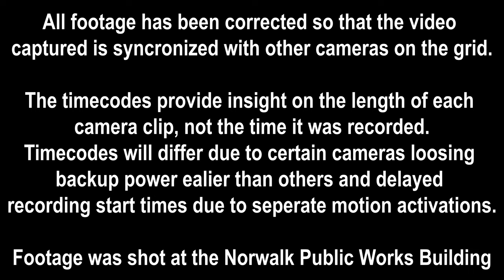Iowa tornado hits Norwalk Public Works building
An EF-4 tornado hit the Public Works building in Norwalk, Iowa, on Saturday, March 5, 2022, as cyclones swept across central Iowa. Security camera footage shows the tornado tearing off the building’s doors and throwing debris throughout the facility. The City of Norwalk reported that no injuries were sustained but multiple homes and buildings in the area were damaged.